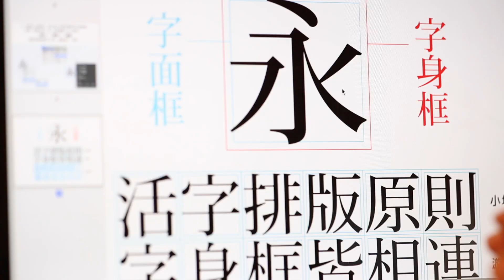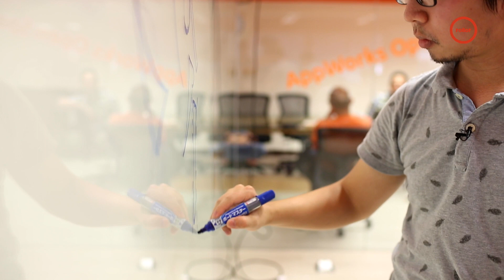打造專屬台灣的字體 天書特工隊｜雲端字型 justfont 葉俊麟｜精華版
我字戀
我字嗨
方方圓圓
面面經算
無限矩陣主義
跟著字體控
漫步歐文
勇闖漢字圈

人文紀實 故事分享 經驗傳承
ＴＶ  :  中華電信MOD＃267台  有線電視＃127台